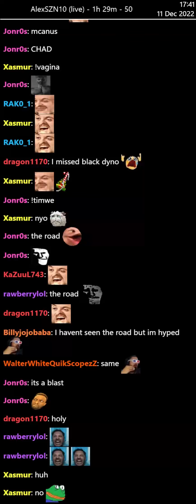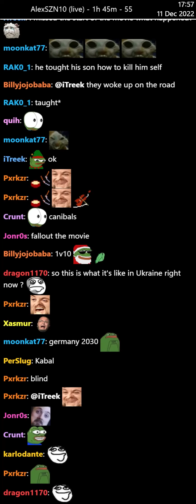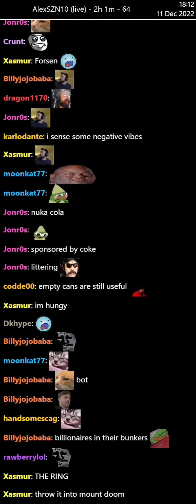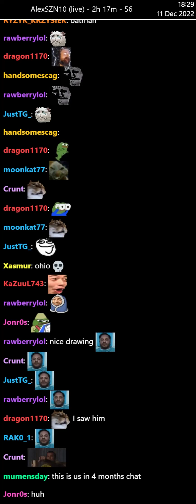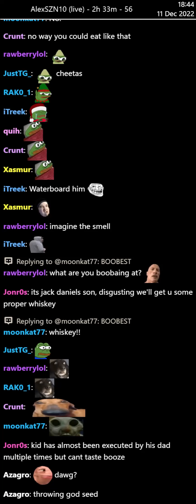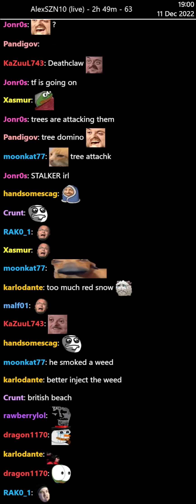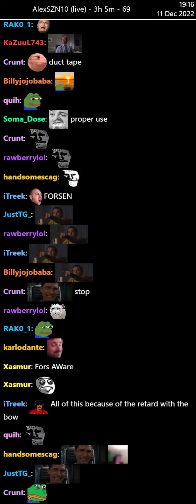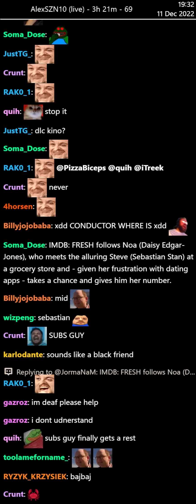The Road (2009) - Chat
Some emotes might not show.
Clock is UTC+1.